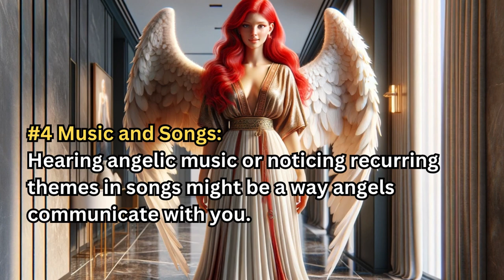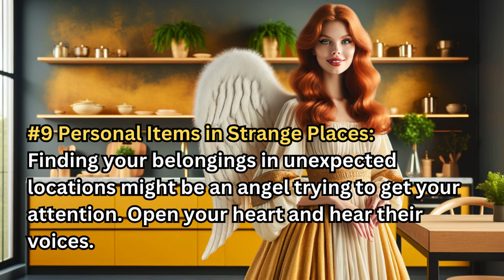10 Signs to Know Angels Are Near You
Have you ever felt a presence in your home that you couldn't quite explain? Or noticed patterns or signs that seem to carry a deeper meaning? This video is a contemplative exploration of such experiences, inviting you to consider the possibility of angelic presence in our daily lives.

Exploring Angel Numbers: We often come across sequences like 444, 1111, 222, and 333. Could these be more than mere coincidences? We delve into the world of angel numbers, pondering their potential messages and meanings.

The Gentle Whispers of Angels: Sometimes, it's the little things – a sudden fragrance, a feather, a feeling of warmth – that hint at a celestial presence. We reflect on these subtle yet profound 'little angel messages' that enrich our lives.

The Role of Archangels: From Archangel Michael's protective energy to the beauty brought forth by Archangel Jophiel, we consider the influence and symbolism of various archangels in our surroundings.

Guardian Angels Among Us: What are the signs that indicate your guardian angels are near? We share thoughts and experiences that might suggest their comforting presence.

In this video, we're not claiming definitive answers but rather inviting you to explore and reflect. Whether you're someone who sees significance in angel numbers like 1111 and 444, or you're just curious about the concept of earth angels and guardian angels, we hope this video offers a moment of peace and wonder.